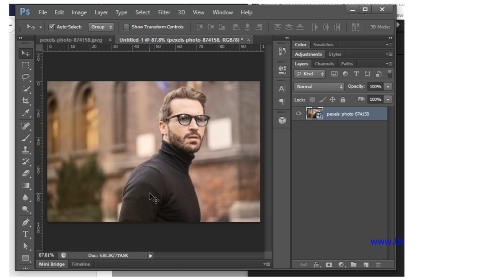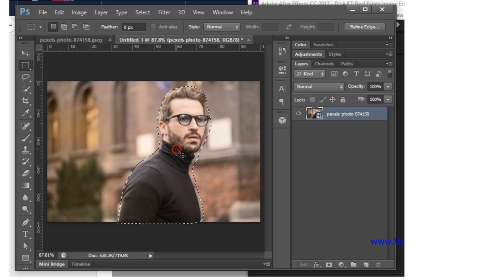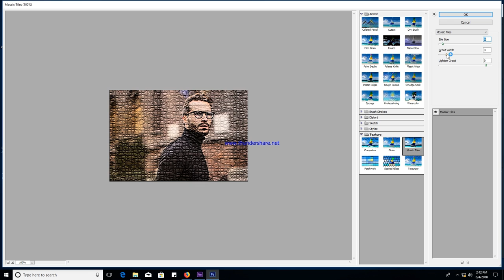Photoshop Cartoon Tutotial - Make Your Photo Cartoonish in 1 minute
My First Small Photoshop Tutorial.
Just use Filter Gallery